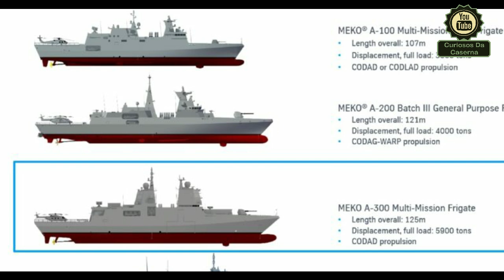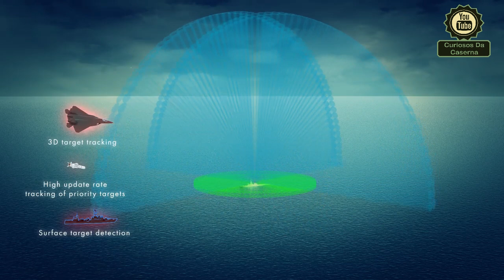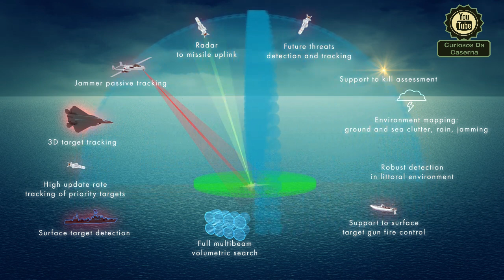Possível nova Fragata Para O Brasil | MEKO A-300BR | ThyssenKrupp Marine Systems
Nesse episodio Vamos falar sobre o Projeto da MEKO A-300 Uma Versão Maior da MEKO 200 e MEKO 100 da qual as Novas Fragatas da Classe Tamandaré originou-se.